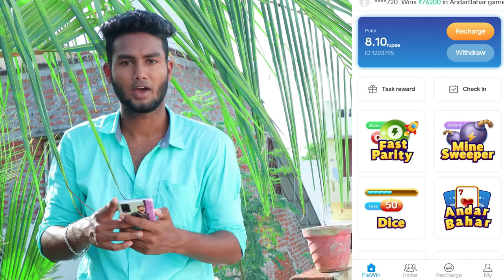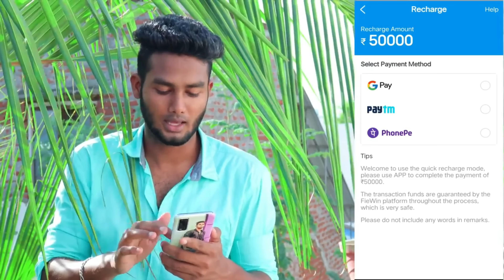"வாக்களி"போடி அடிக்கப்போறேன் ?Urangapuli Prank|Part-1|settai seivom|Aluku lunki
Fiewin game link;

fiewin telegarm  prediction group;

ALUKU LUNKI INSTA PAGE;

ALUKU LUNKI TELEGRAM GROUP;